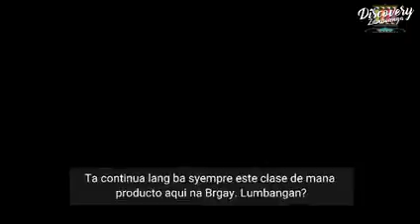ONE BARANGAY. ONE PRODUCT. | BARANGAY LUMBANGAN of Zamboanga City and its VEGETABLE FARMING.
Discovery Zamboanga 's Melvin Fernando  features BARANGAY LUMBANGAN of Zamboanga City and its VEGETABLE FARMING.